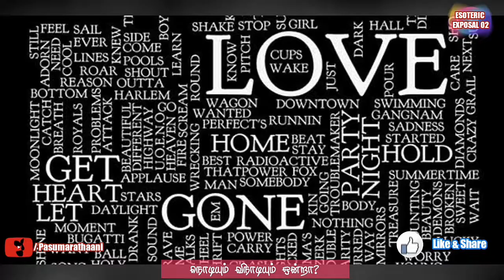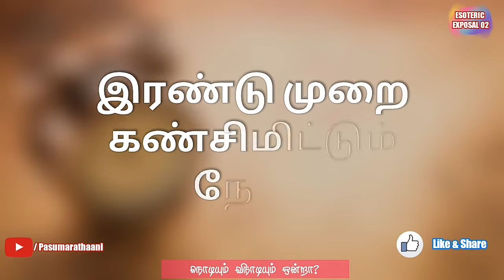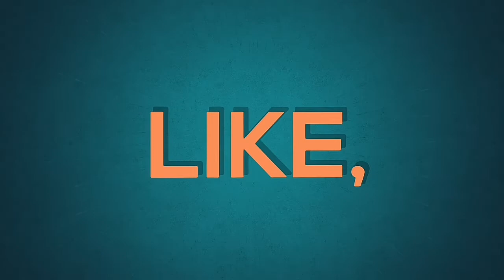நொடியும் விநாடியும் ஒன்றா?| ESOTERIC EXPOSAL 02 | Pasumarathaani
வணக்கம்,

இது "நொடி மற்றும் விநாடிக்கு இடையேயுள்ள வித்தியாசத்தை" விளக்கும் காணொளி. நிச்சயம் பயனுள்ளதாக இருக்கும்.

Note: All the pictures shown in the video belongs to the respected owners and not me.

Regards,

Mr & Mrs.K